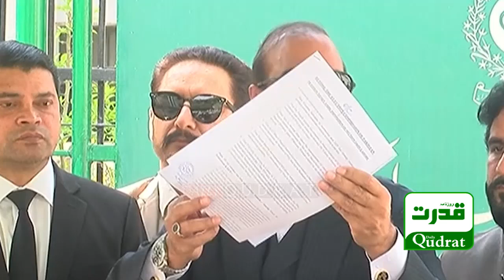Babar Awan Latest Media Talk | PTI Filed Application In Election Commission | Imran Khan Rally